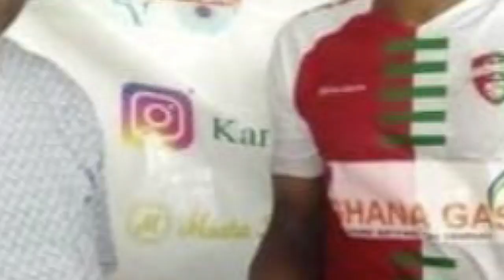Hot Cake Emmanuel Keyekeh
Watch Super Dupest Ghana Premier League’s Best Midfielder Emmanuel Keyekeh.